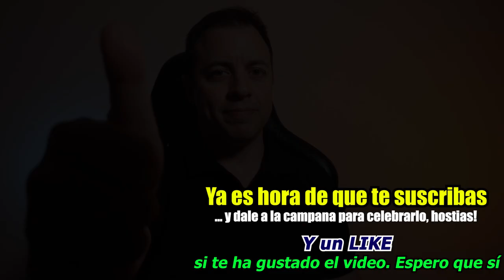📌 ¿Qué es un SIEM? ► Software para la Gestión de Información y Eventos de Seguridad | Alberto López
ℹ️ Te explico qué es un SIEM y las ventajas que nos proporciona en nuestra defensa y operativa diaria en CIBERSEGURIDAD.